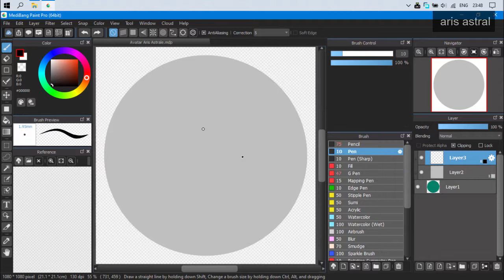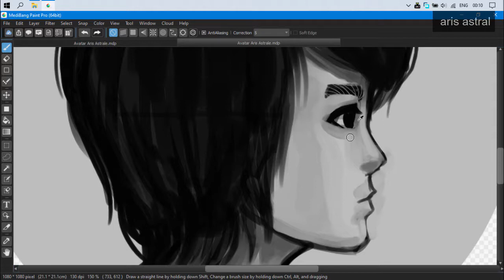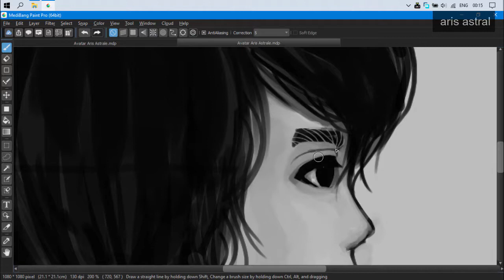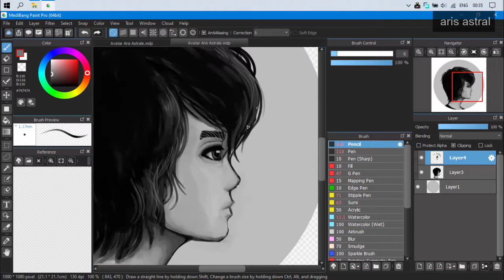a Random Boy created with Medibang Paint Pro (TIME LAPSE)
Music "Honor" by Lyle Workman

Channel aris astral berisi tutorial animasi, desain grafis, dan bermacam konten menarik lainnya.